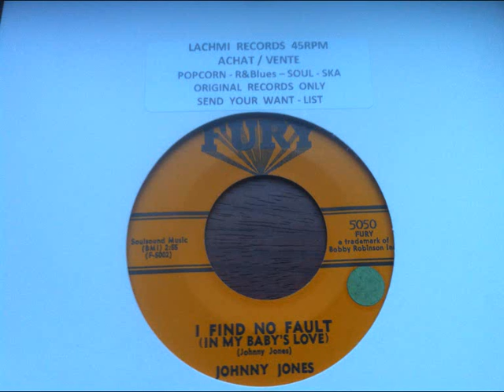johnny jones - i find no fault - fury records